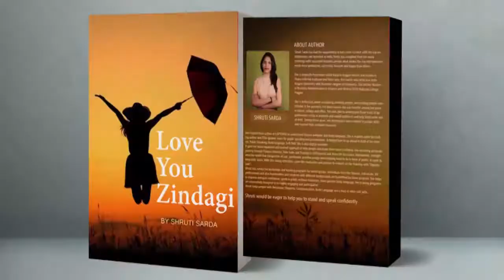How to start a Conversation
Learn amazing conversation starter and stand out in crowd. You will be remembered for what you said. It will make you sound interesting person if you use these to events, parties. You will be considered not so boring but likable and amazing person